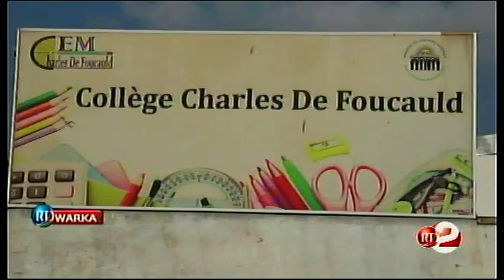RTD : Journal Somali du 09/01/2019